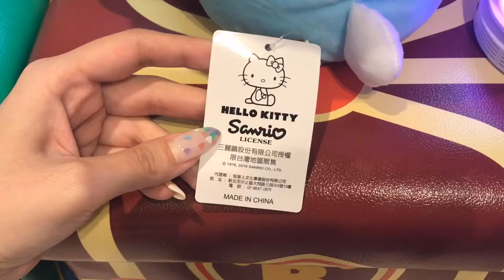Hello Kitty幼兒安撫絨毛音樂啟蒙故事機開團囉